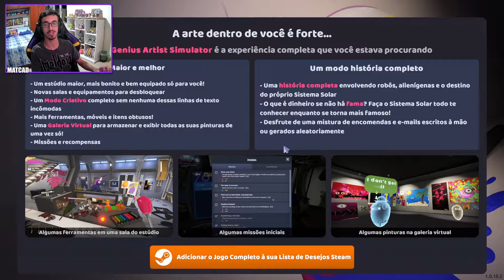SuchART - Me Tornei um Artista de Sucesso! 🎨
Esse é um jogo interessante chamado SuchART: Creative Space, um jogo de simulador de artista, onde temos nosso estúdio que podemos personalizar da nossa maneira, podemos produzir diversas artes incríveis, com diferentes tipos de material, vender para os clientes, receber encomendas de quadros e nos tornarmos um artista de sucesso.

↪Código de Apoiador Epic: mmatcad

Se gostou do vídeo e quiser ver mais, se inscreva no canal e deixe aquele seu like pra dar aquela ajuda, muito obrigado por assistir, vou ficando por aqui, ate semana que vem, valeu e fuii !